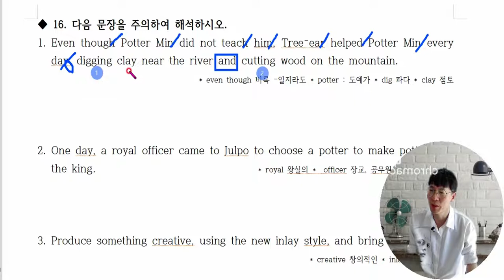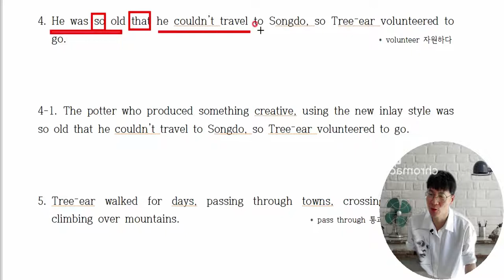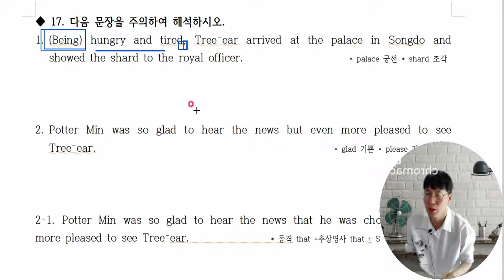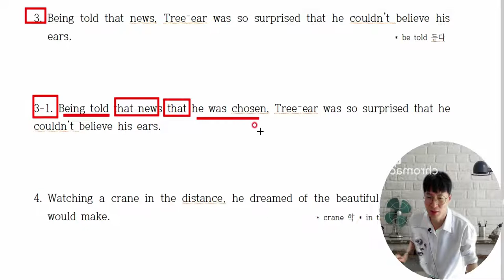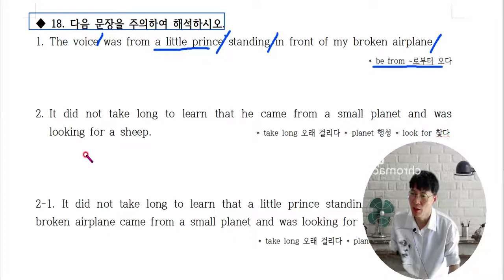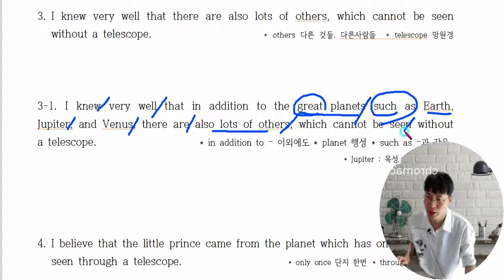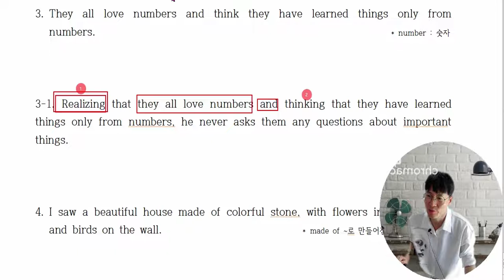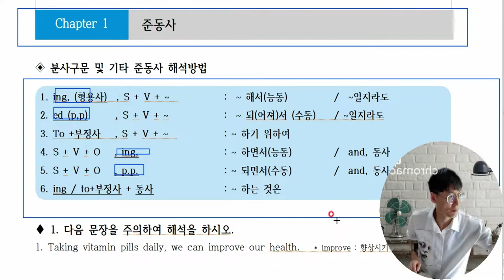11-5. 중3교과서능률(양)2학기기말고사(7,스페셜과) 에나오는중요구문 뽑아서 만들어 놓았습니다.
100% 장담합니다. PT봉선생 구문독해 공부하면 중학교 교과서 정도는 껌입니다.